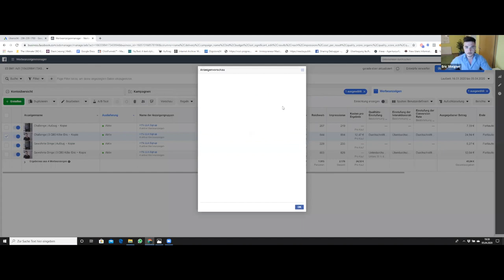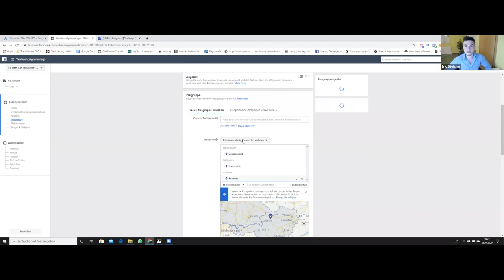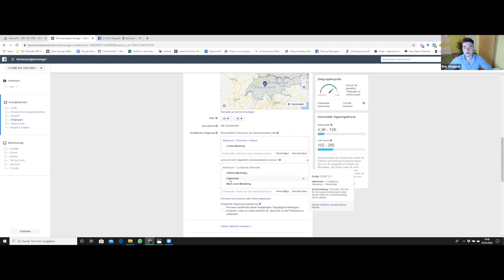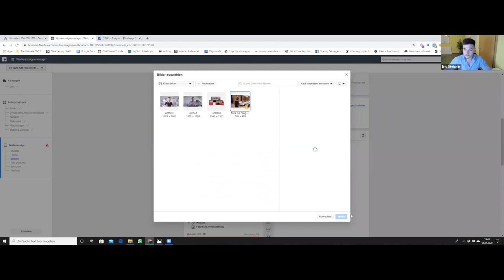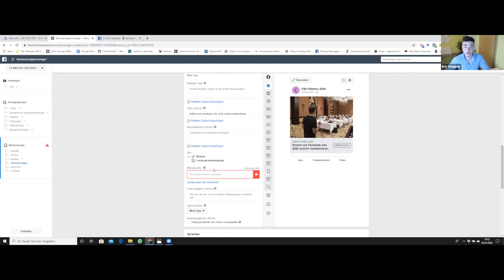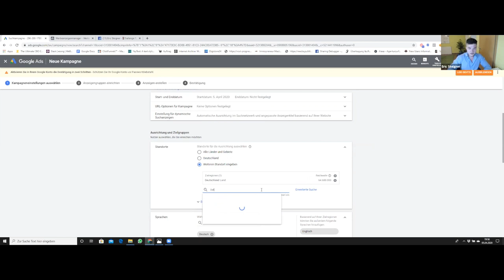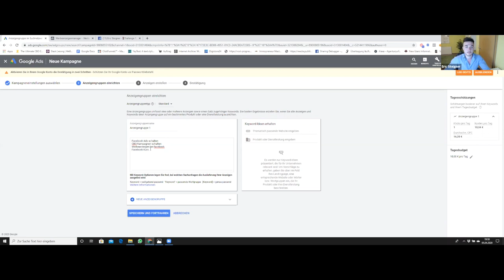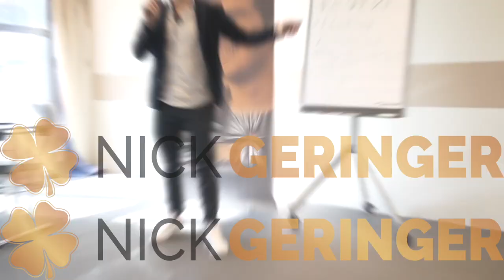CBO Mastery Affiliate Challenge: Provisionen verdienen mit FB + Google Ads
In diesem Video stellen Eric und ich dir unser CBO Mastery Partnerprogramm und die dazugehörige Challenge mit vielen Preisen vor.

NG.🍀